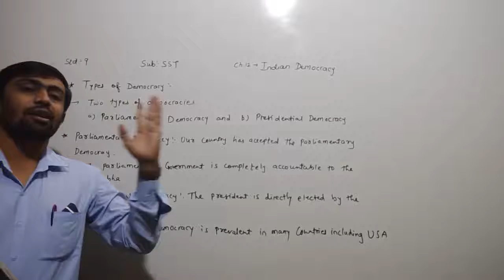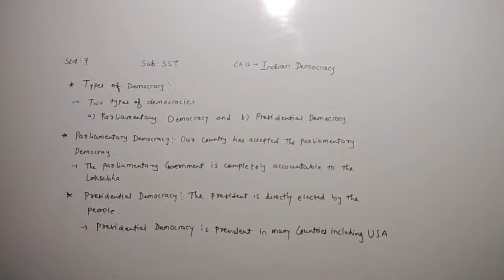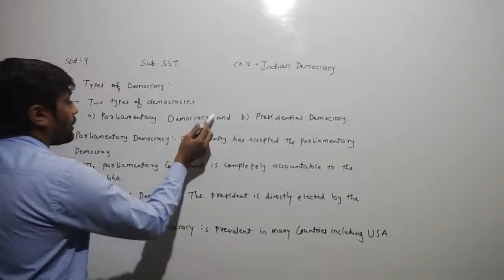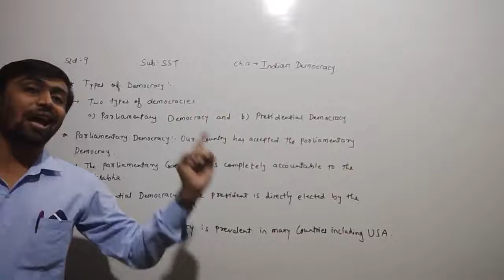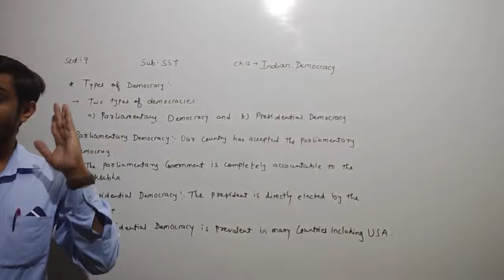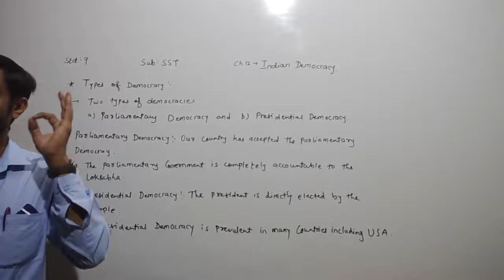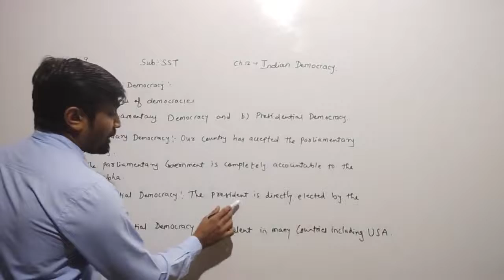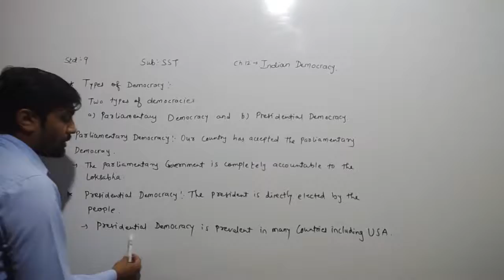STD 9 SST ch 12 Indian Democracy part 4